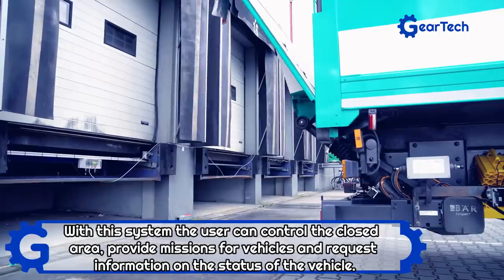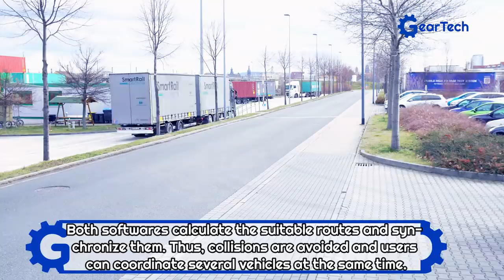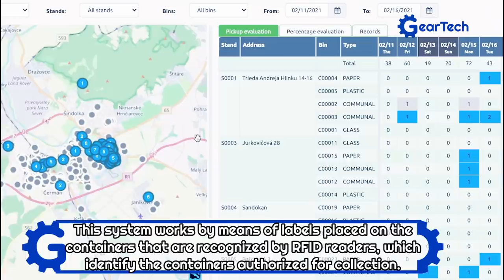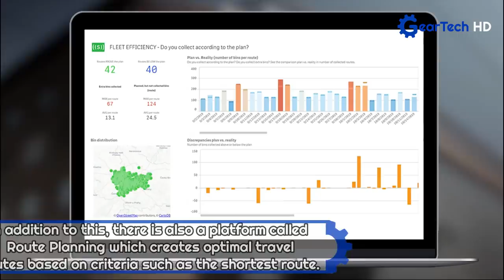The Most Amazing Inventions for Trucks and Trailers You Have to See ▶ Side Tipper With Air Springs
▶ If you like the soundtrack used in the videos you can find it here, get a free month with this